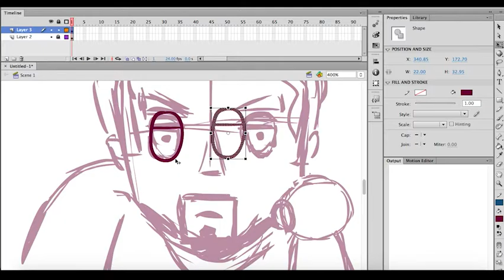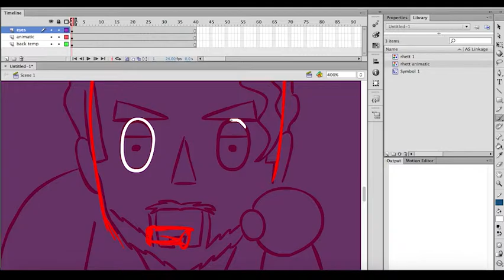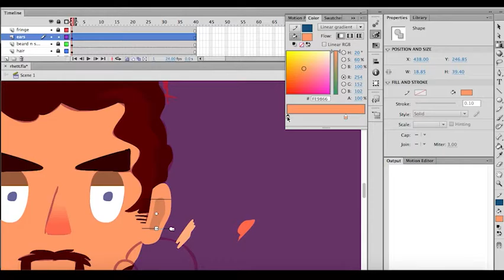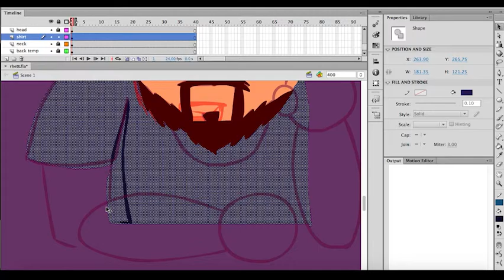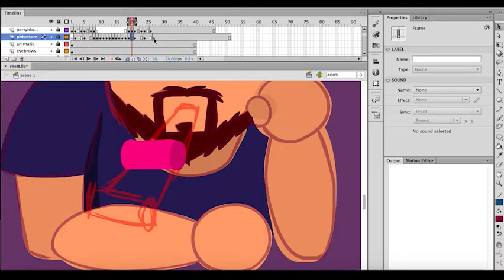HB process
Overall, this took an hour and a half